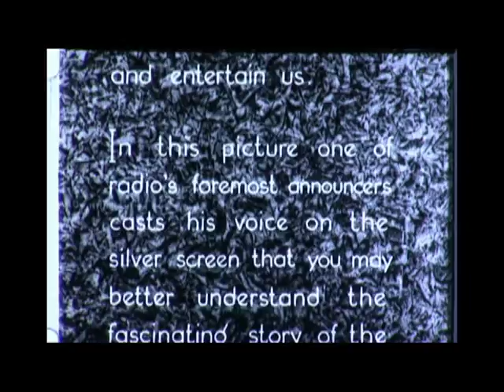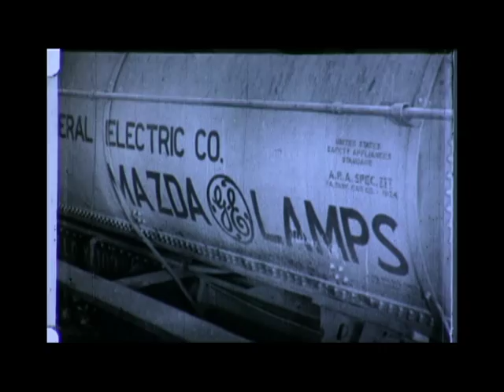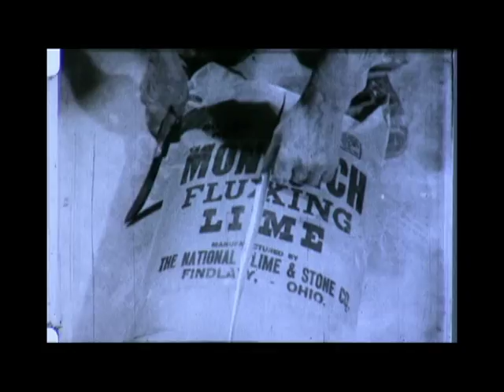Mazda Lamps Preferred, Part 1 - 1931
Early Edison associate shows development of Edison lamp. Brief scene shows Edison (himself) re-enactment for Henry Ford and Pres. Coolidge. Trip from museum to NELA Park by blimp (airship). Aerial views of Cleveland, NELA Park. How present day lamps are made shown in detail: bulb blowing, inside frosting, flanges, filament wire, coiling filaments, lead-in wires, argon gas, mounts, gettering, exhausting and sealing, basing. Lamp development in the laboratory. Narrated by John S. Young (a radio announcer). Includes Menlo Park (mid 1870's) re-creation at Greenfield Village.